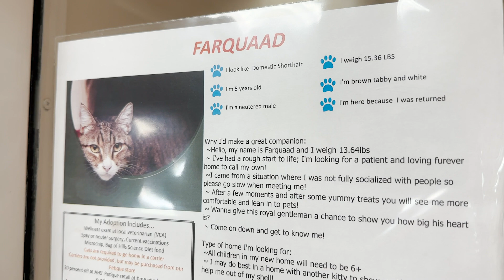Adopt Farquaad!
Don't worry, this five-year-old *feline* named Farquaad is far friendlier than his namesake from the movie *Shrek*. A Domestic Shorthair now ready for *adoption*, this Farquaad is a people person who adores getting showered with *love* and *attention*. Come to think of it, perhaps he and the Shrek character do share some commonalities since they both appreciate the *spotlight*. It's always best to go slow with new *pets* in the early going, but if you treat this gentleman with the *respect* he deserves, he won't take long to warm up to you.

Adopt Farquaad today at the Arizona Humane Society's South Mountain Campus